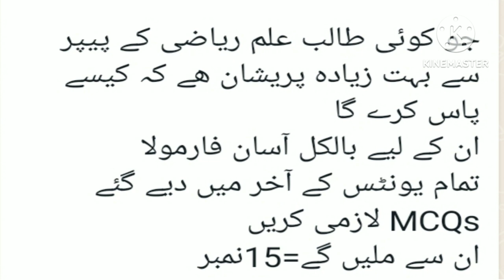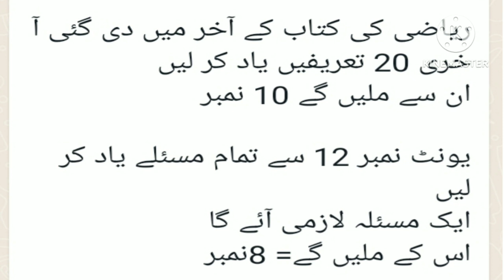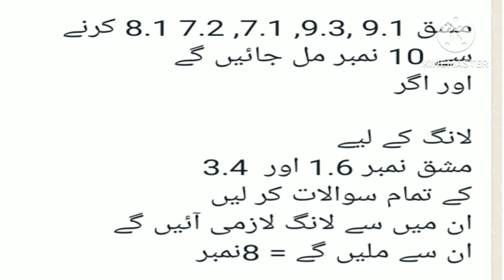9th class math paper scheme 2024|| 9th class math guess paper|| class 9 math guess paper 2024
9th class math paper scheme 2024|| 9th class math guess paper|| class 9 math guess paper 2024

9th class math paper 2024 final exam
9th class math paper 2024
9th class math chapter 1 exercise 1.1
9th class math chapter 1
9th class math guess paper 2024
9th class math scheme 2024
9th class math pairing scheme 2024
9th class math guess paper
9th class math paper
9th class math
general math class 9 guess paper 2024
Class 9 math paper 2024
Class 9 math paper scheme 2024
Class 9 math guess paper 2024
Pairing scheme math class 9 2024
Math class 9 guess paper 2024
Math class 9 pairing scheme 2024
Pairing scheme class 9 math 2024
9th class math scheme 2024